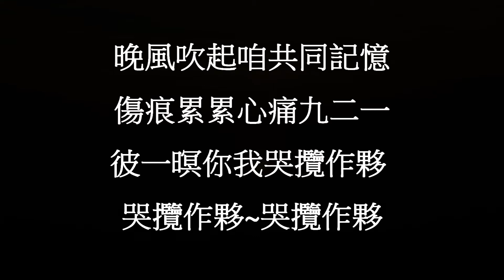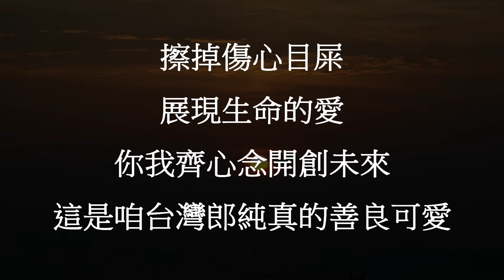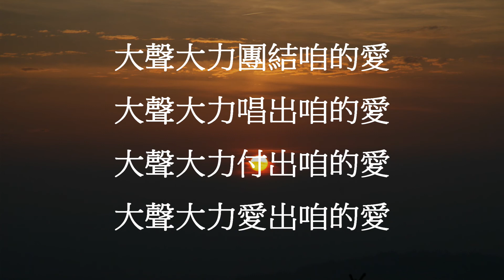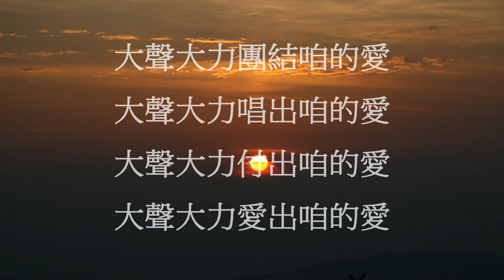大聲大力咱的愛-2020年把愛傳出去 九二一臺灣公益日 台語主題曲 歌詞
《大聲大力咱的愛》
詞曲：相思麵店 林家榮

晚風吹起咱共同記憶
傷痕累累心痛九二一
彼一暝你我哭攬作夥
哭攬作夥~哭攬作夥

危樓拆除後傷心的地
綻放著盛開美麗的花
無聲中對咱講一句話
用愛體會~用愛體會

受創的痛苦悲哀
大力哭出來
出聲的目屎阮眾人攏知
那是你堅強勇敢美麗的心扉內
浮現著源源不絕的愛

擦掉傷心目屎
展現生命的愛
你我齊心念開創未來
這是咱台灣郎純真的善良可愛

大聲大力團結咱的愛
大聲大力唱出咱的愛
大聲大力付出咱的愛
大聲大力愛出咱的愛

感謝阿嬤的相思麵店老闆林家榮先生創作的「2020年九二一臺灣公益日萬人感恩音樂會暨園遊會活動」的國台語版主題曲，一快一慢的旋律，唱出臺灣人的感動與希望。